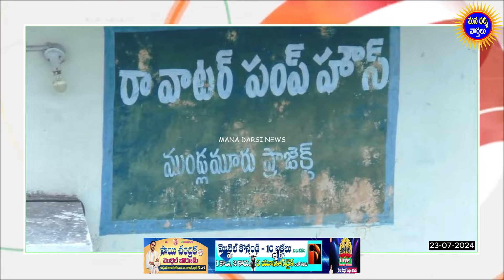ప్రజలకు రక్షిత త్రాగునీరు పంపిణీకై రంగంలోకి దర్శి టిడిపి ఇంచార్జి డాక్టర్ గొట్టిపాటి లక్ష్మీ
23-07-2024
Reported By
Gangisetty Sai Teja,
OutPut Editor,
Mana Darsi News

Reg. Office:-
DARSI NEWS
DARSI NEWS UPDATES
DARSI VAARTHALU